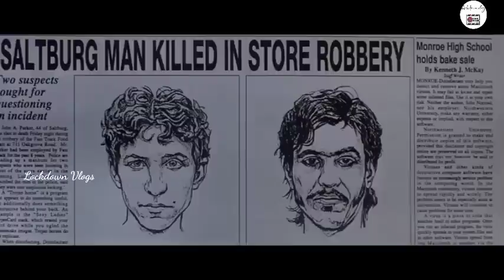Career Opportunities Movie Explained In Telugu | Lockdown Vlogs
movies explained telugu movie explainations in telugu